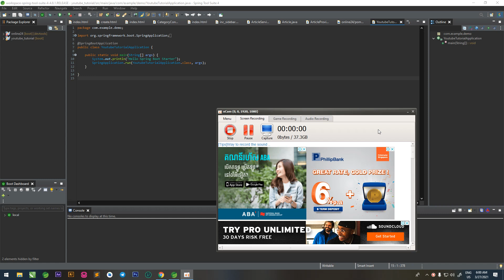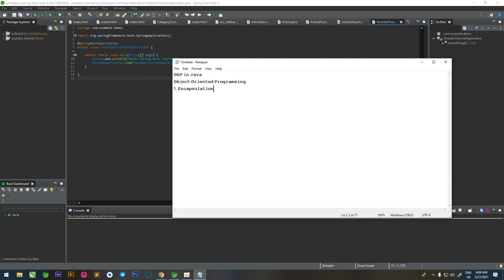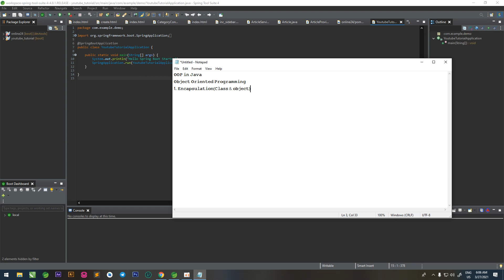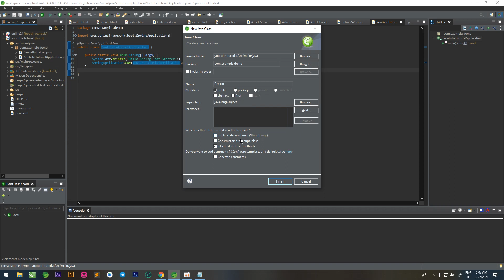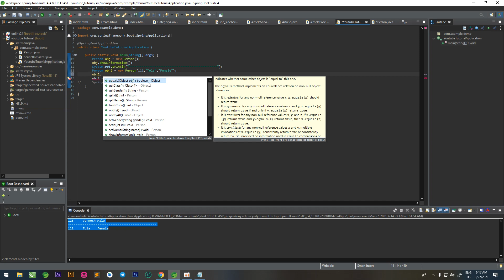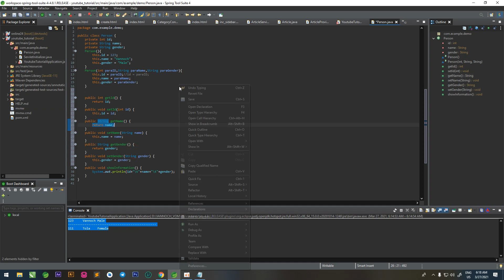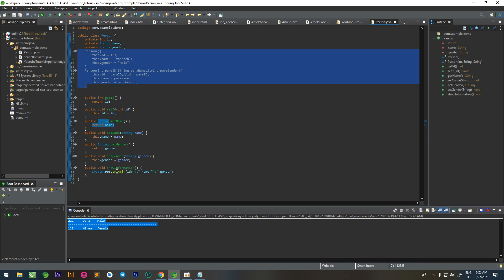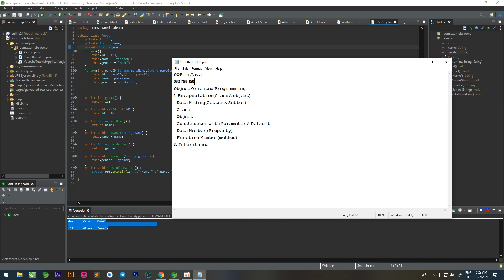Understanding the concept of OOP in Java Programming - Encapsulation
IT Training Course, Website Design, Web Development,Mobile Application Development,Windows Base Training, Short Course Training,Laravel Tutorial Course,Angular,NodeJS,VueJS ,SocketIO